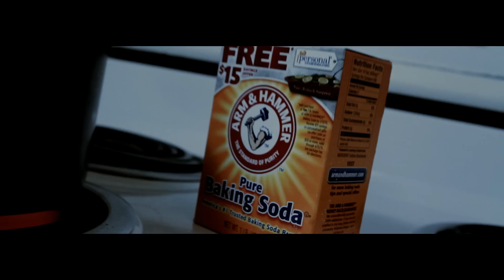Baby Gas - Bout That Life (Official Video)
Follow Baby gas on social media!